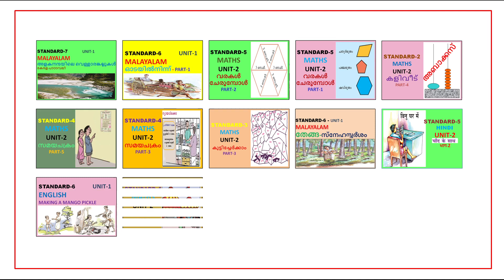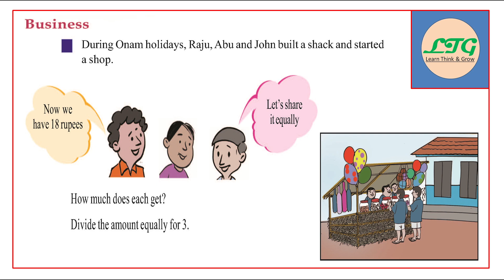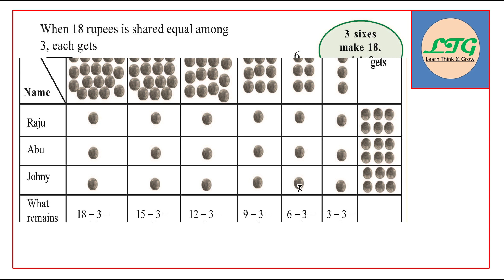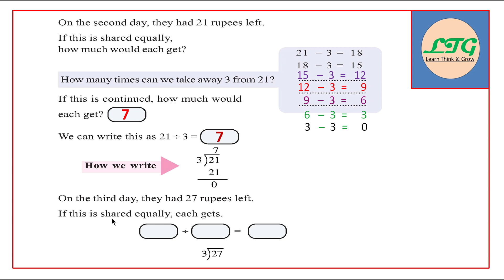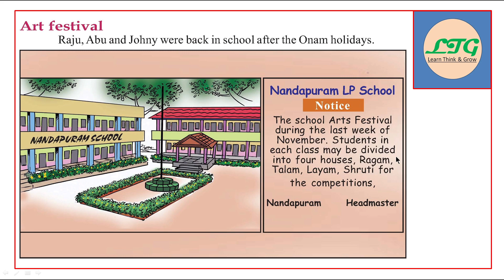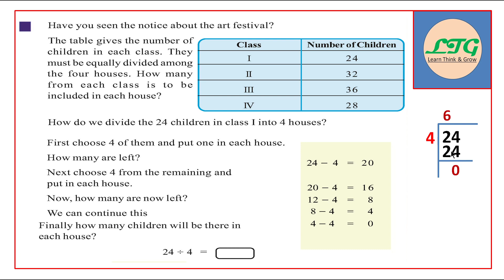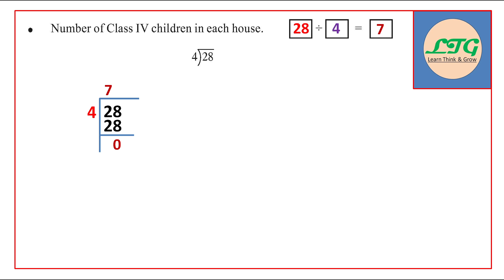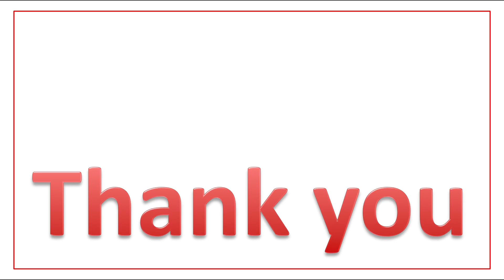CLASS - 4 | ENGLISH MEDIUM | MATHS - UNIT - 7 | EQUAL SHARES AND WHAT IS LEFT | PART - 1